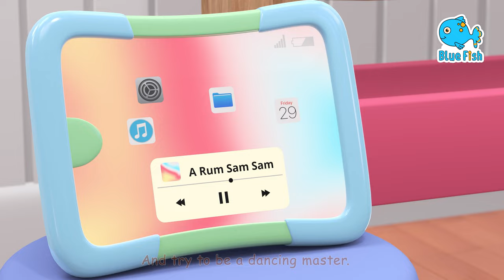Baby Shark + A Ram Sam Sam - Sing-Along Kids Songs (4K) by Blue Fish 2023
Are you looking for the perfect gift for a special little one in your life? Look no further!🥰
This adorable party-themed box includes everything you need to get your party started! Featuring all your sing-along friends from the LooLoo Kids show.
Trust us, this party box will be the hit of any birthday or celebration.

"Baby Shark" is a popular children's song released by LooLoo Kids. It has cheerful lyrics and a repetitive rhythm that encourages children to move and dance. The song focuses on a family of sharks and repeatedly sings the words "baby shark, mommy shark, daddy shark." It quickly became popular among children and parents, providing a fun way to learn about ocean animals.

Baby shark!

Mama shark!

Papa shark!

Grandma shark!

Granpa shark!

Swim faster!

Granpa shark!

Happy sharks!